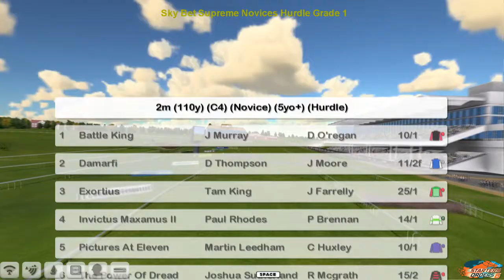NH WK10 R1 Sky Bet Supreme Novices Hurdle Grade 1